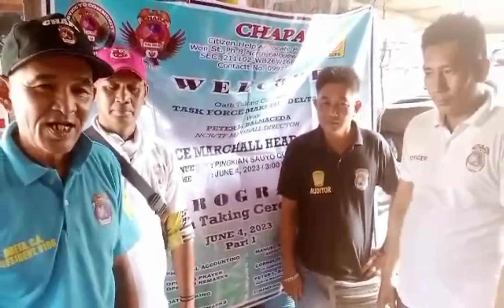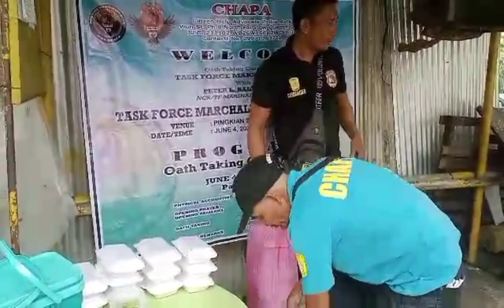ONE CHAPA Free snacks